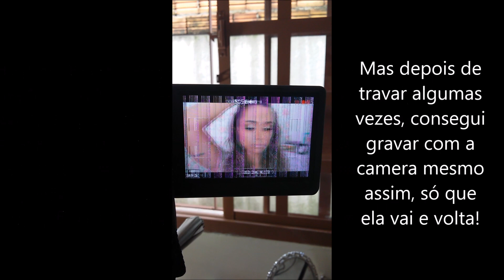Árvore de Natal, Quadro Nutri, Camera Bugada! - Daily 7 e 8 - DTD9 | Áchilla Lima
Caixa postal 6025  cep 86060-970 Londrina - Pr